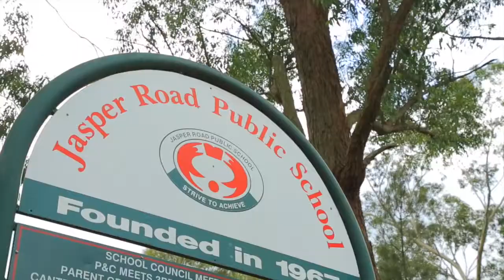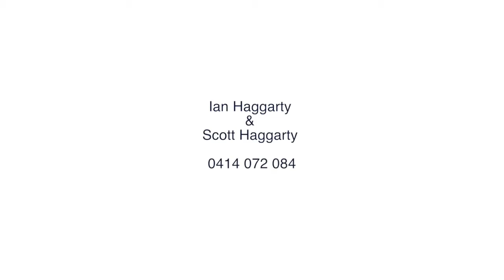First National Walsh & Sullivan Present 18 Victor Close Baulkham Hills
ANOTHER FIRST NATIONAL SUCCESS

Set in an idyllic tree lined cul-de-sac and framed by manicured lawns and mature gardens, this solid brick home sets the scene for easy family living. A range of living areas are complimented by a generous alfresco area with swimming pool that plays a starring role, whilst an impressive list of features are sure to please.

Perfectly positioned for those who enjoy an active lifestyle it is placed footsteps to the recreational facilities of Balcombe Heights Estate and a short stroll to Jasper Road Public School and buses.

- Formal layout with well-presented lounge & dining areas
- Rumpus room a or possible fifth bedroom
- Covered entertainer's deck overlooking swimming pool
- 900sqm block with wide side access